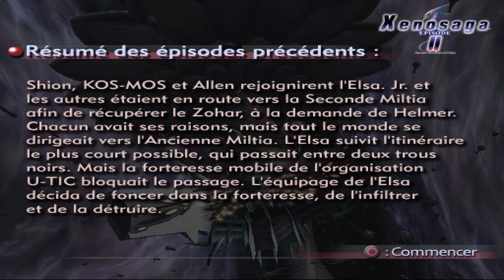Xenosaga : Episode II 13/ Échappée belle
Realian surpuissant, rencontre avec Pellegri, et flashbacks de Gaignun, une vidéo pleine d'action !